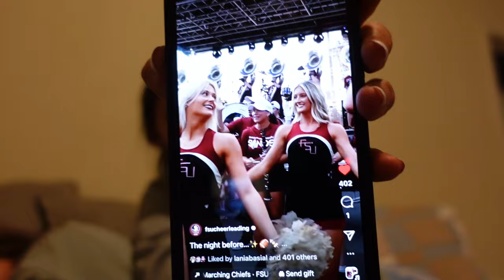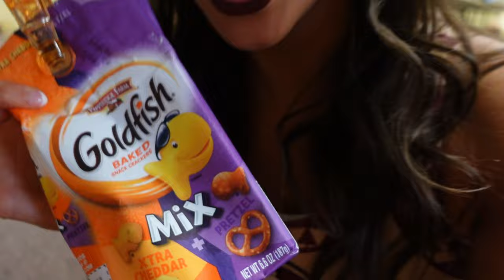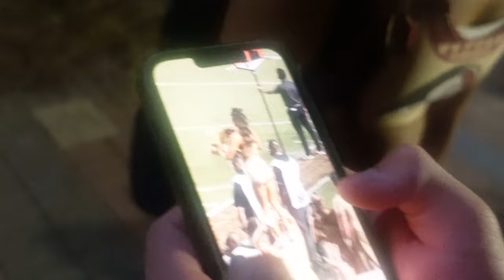GAMEDAY VLOG | a weekend in my life as a Florida State Cheerleader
College football is backkk. First home game of the season!! A busy weekend filled with cheer, events, family, and more! GO NOLES.. xo